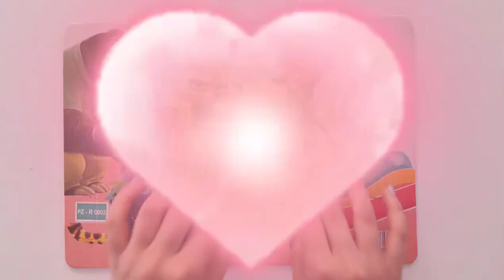Disney Zootopia Jigsaw Puzzles - Zootopia Puzzle Game for kids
Kids & Dr.Puzzle
Rabbit Judy Hopps from rural Bunnyburrow fulfills her childhood dream of becoming a police officer in urban Zootopia. Despite being the academy valedictorian | Judy is delegated to parking duty by Chief Bogo | who fails to recognize her talent. On her first day on the job | Judy is hustled by a con artist fox duo | Nick Wilde and Finnick.

Later, Duke Weaselton steals a bag of crocus bulbs known as Midnicampum holicithias. Judy abandons parking duty to arrest Weaselton, and is reprimanded by Bogo. Mrs. Otterton unexpectedly barges in to Bogo's office pleading for someone to find her husband Emmitt, one of fourteen missing animals. Judy volunteers and the city's assistant mayor, ewe Dawn Bellwether, praises the assignment. Bogo has no choice but to agree, but secretly orders Judy to resign if she fails after forty-eight hours.
puzzle
kids
kids puzzle
kids & dr.puzzle
puzzle box
puzzle solve
puzzle master
puzzle video games
puzzle world
how to solve
puzzle 200
puzzle games
puzzle band
puzzle party
puzzle table
puzzle board
puzzle maker
puzzle wearhouse
puzzle a day
puzzle art
piece
puzzle box for kids
puzzle club
edpuzzle
2022
puzzle games for kids
puzzle house
puzzle idea
puzzle image
puzzle island
puzzle jigsaw
puzzle jar
puzzle kids
puzzle logo
jigsaw puzzle
puzzle movie
puzzle near me
puzzle name
name puzzle
puzzle online
puzzle place
puzzle picture
puzzle ring
puzzle store
puzzle solver
puzzle toy
puzzle toys
toy
toys
puzzle solver
puzzle template
puzzle 2022

6 puzzle pices
8 puzzle pices
6 puzzle pices
24 puzzle pices
woodworking
chess puzzle
mr puzzle
mrs puzzle
wood puzzle
wooden puzzle
8 puzzle problem
alghorithm
puzzle personalise
puzzle en ligne
puzzle 3D
peppa puzzle
peppa pig